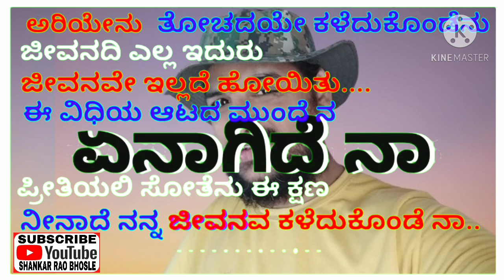sʜᴀɴᴋᴀʀ ʀᴀᴏ ʙʜᴏsʟᴇ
DADA, RADHA KRISHNA, YENAGIDE KANNADA SONG